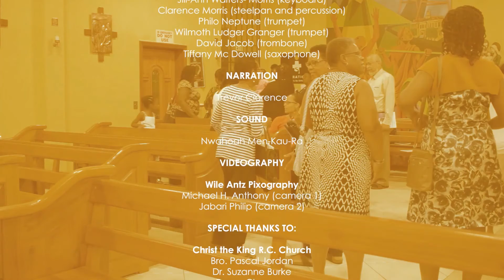Lord Have Mercy by Jill-Ann Walters-Morris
From the Meaning and the Music Collection